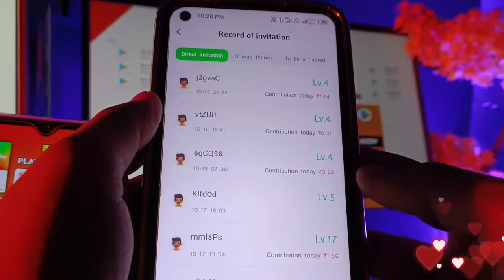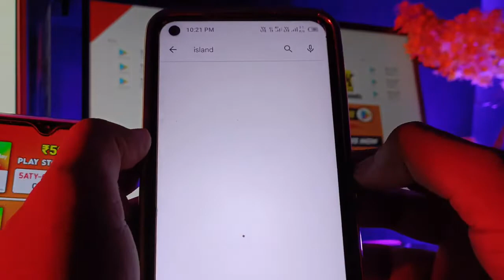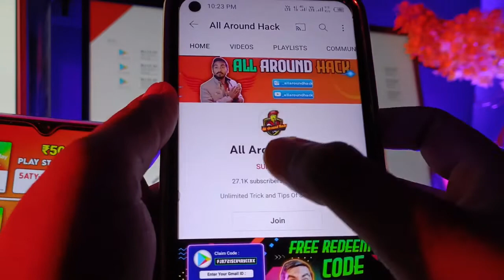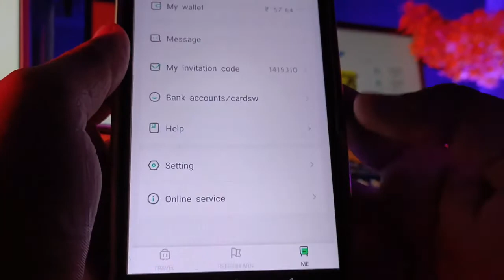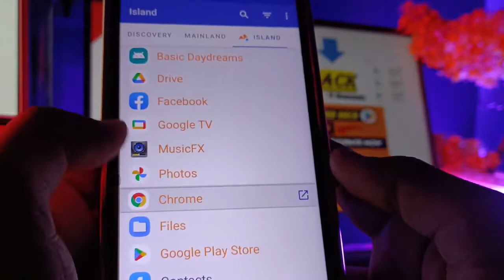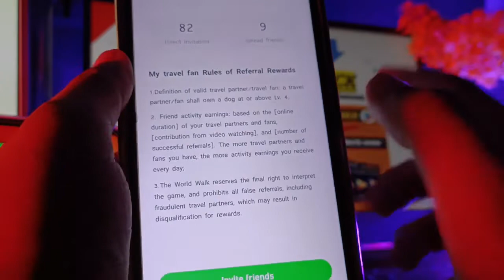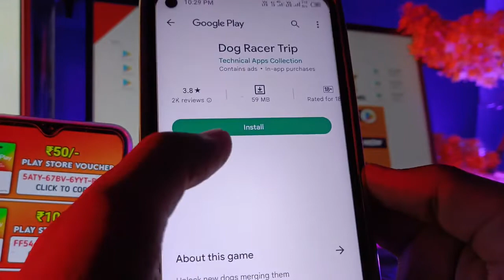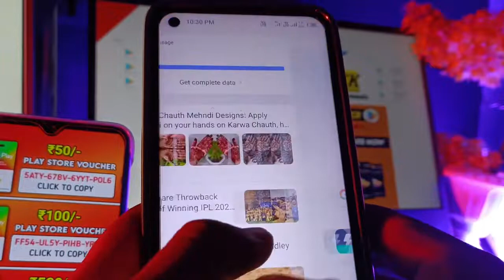WORLD TRIP UNLIMITED COIN AND UNLIMITED CITY HACK TRICK ! WORLD TRIP COIN ADDER SCRIPT ! WORLD TRIP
(H@CK) world trip New Update - World Trip app se paise kaise kamaye - world trip app Unlimited trick

Time-Stamps:-
0:00 Dog Racer Trip
0:50 Dog Racer Trip App Payment Proof
1:10 Dog Racer Trip App Earning Tricks
1:50 World Trip App, World Trip App 38 completed
2:10 Dog Racer Trip App 38
2:20 world trip, world trip app
2:50 Dog Racer Trip App 38 Lavel Complete

Top Search 🔍

Dog Racer Trip
Dog Racer Trip App, Dog Racer Trip App New Trick
Dog Racer Trip App 38 Lavel Complete Trick
World Trip App New app Dog Racer trip
world trip app money making dog

WORLD TRIP APP UNLIMITED COINS TRICK AND UNLIMITED CITY UNLOCK TRICK | WORLD TRIP APP

world trip app withdrawal proof
Earning app
world trip app 38 level pr kya milega
world trip app 38 level pr kitne paise milte hai
38 level of world trip app
world trip me self earning kaise kre
world trip self earning Tricks
2021 Best Paytm Cash Earning App
world trip app unlimited earning Tricks
world trip app hack mode
world trip app unlimited coins earning Tricks
world trip app hack trick
How to complete 38 level in world trip app
World Trip app fake or real
World trip withdrawal problem solv
world Trip app mai paytm se withdrawal kaise kre
world trip app ka paytm payment proof
world trip app playstore mai nhi hai
How to earn money online
world trip refer bypass trick
world trip app time is not up problem solved
world trip app time is not up
world trip app global dog bonus
world trip app main global dog bonus kab milega
finnally global dog bonus mil hi Gaya
finnally money making dog mil hi nahi

1. World Trip App trick
2. World Trip App se paise kaise kamaye
3. World Trip App update
4. World Trip App unlimited Trick
5. World Trip App refer trick

☺️In today's video, I want to share with you EXACTLY World trip app se paise kamaye.  in hindi, this is the video for you!
I Hope All Your Questions Are Answered | आशा। In Hindi 2021 -  Dog race app
Caution:-
this video doesn't promise you to give Dog race app tips , it is based on your own work on app for getting gift card of google play